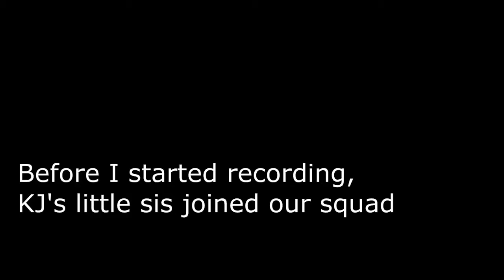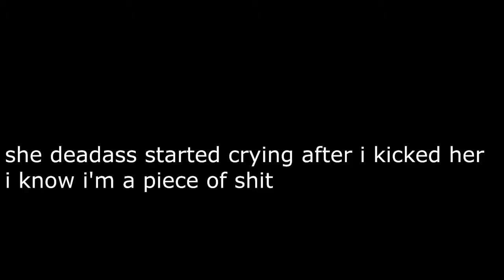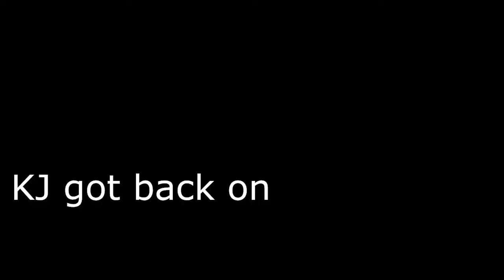A Fortnite Video 2